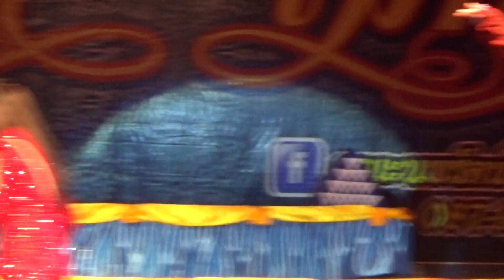ปิ่นมิกซ์ อนันดา หล่อไม่บริสุทธิ์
คณะนพรัตน์ ไม้หอม
หมู่บ้านครูเบญจวรรณ ไกรสวัสดิ์ โครงการ 6
1 มกราคม 2566